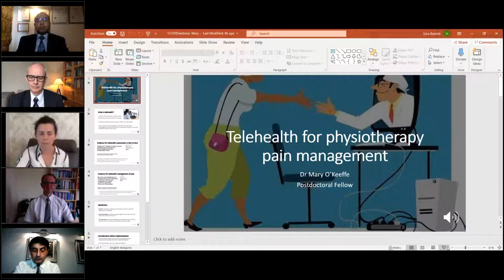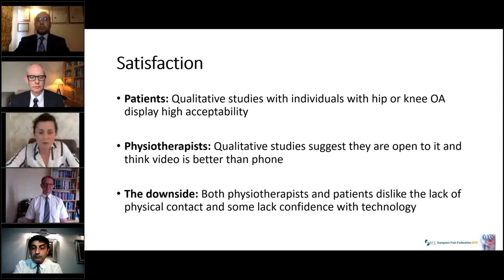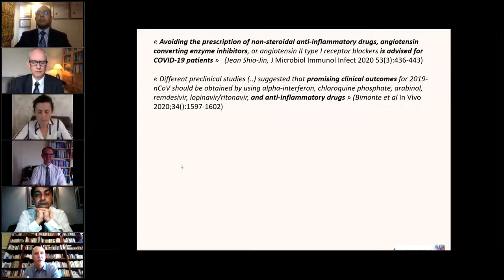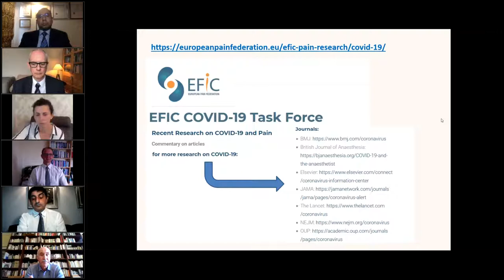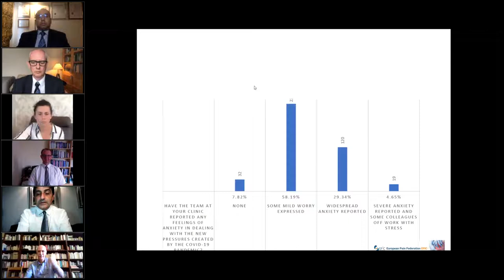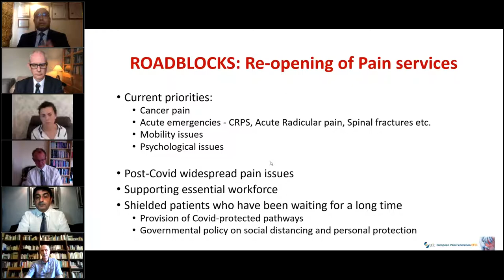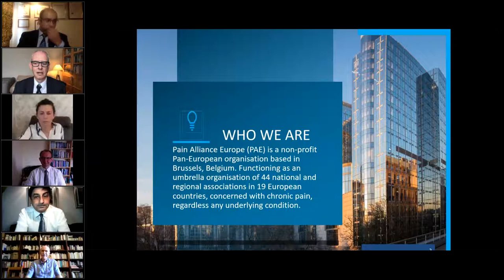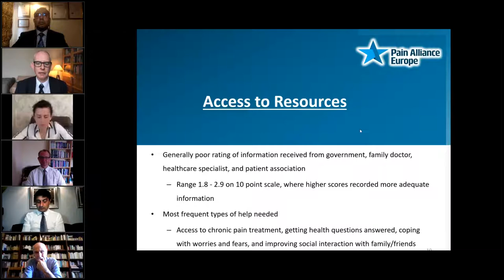Pain Management during COVID-19 Webinar 2020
The European Pain Federation EFIC organized a webinar about "Pain Management during COVID-19".  The European Pain Federation President Bart Morlion and the EFIC COVID-19 Task Force talked about how COVID-19 has affected the healthcare professions and our individual lives as well.